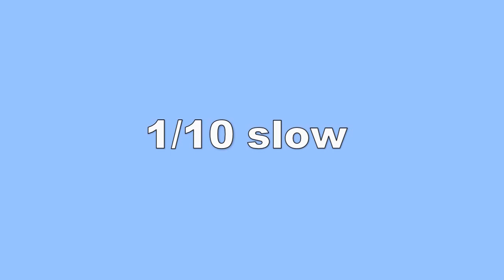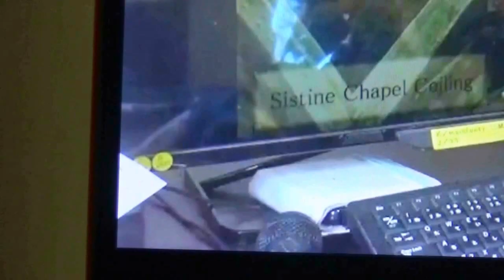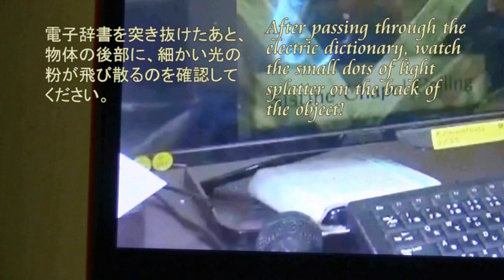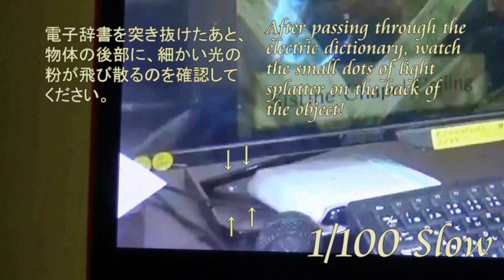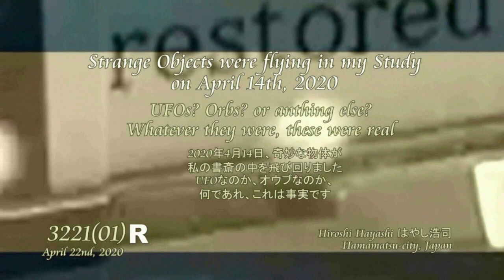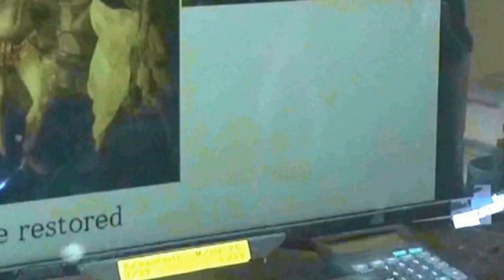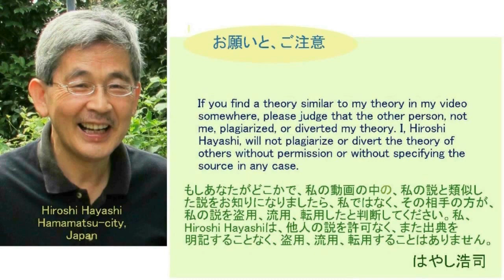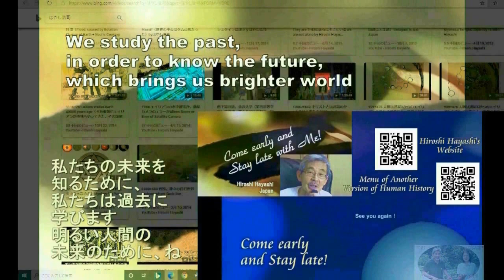3775【08】UFOs in ISS flew in my Room, May 2021 国際宇宙ステーションの中を飛んだ小型UFOが私の部屋の中でも飛び回りました＋これが現実ですよ！by Hiro